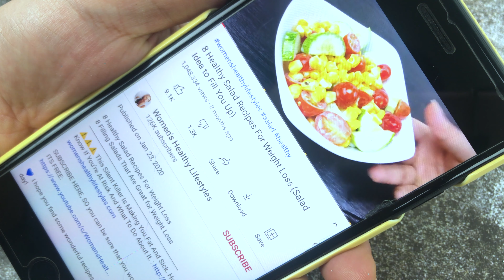5 Vegan Alternatives To Your Favorite Foods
5 Vegan Alternatives To Your Favorite Foods

1/ Kiwi Banana Raisin cake

1 cup wheat flour
1 cup sugar
1 tsp vanilla extract
1 tsp baking soda
1 cup milk
kiwi
banana
Raisins
Blueberry sauce

2/ Apple and pineapple recipe

1 cup apple
Chia seeds
1 cup pineapple
1 tsp vanilla extract
1 tbsp honey
Cashew

3/ Blueberry cake

sugar
water
Blueberry
1/2 cup wheat flour
1 tsp baking soda
Salt
Olive oil
1/2 cup milk

4/ Banana & spinach recipe

Spinach leaves
1/3 cup blueberry
1/3 cup banana
1/3 cup milk
1 kiwi
Blueberry

5/ Raisins chocolate cake

1/2 cup wheat flour
Cashew
Chocolate
1 tsp baking soda
Sugar
Salt
Water
Vanilla extract
1 tbsp olive oil
Raisins